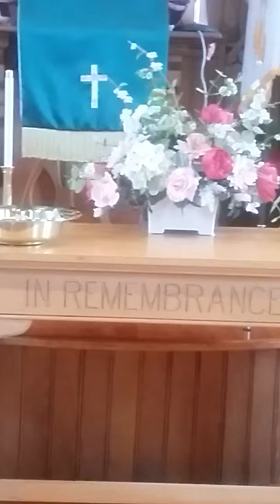The Trees of The Field